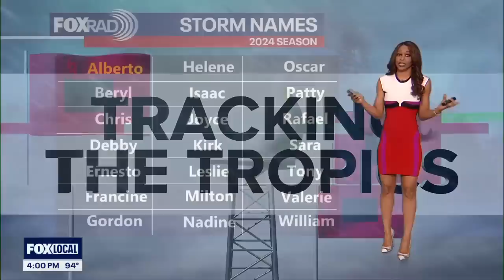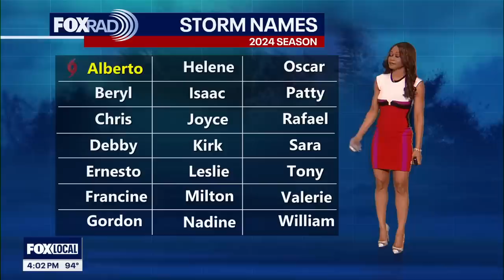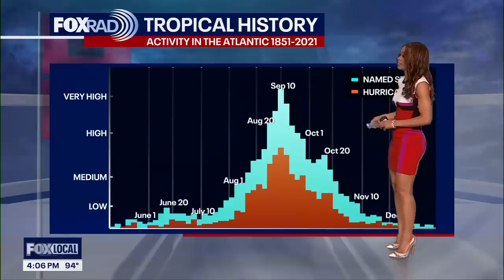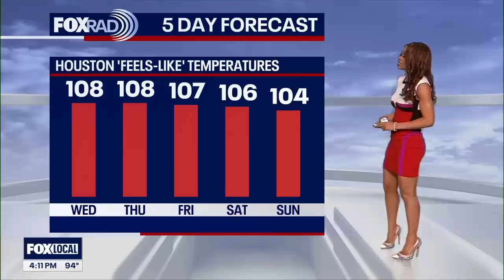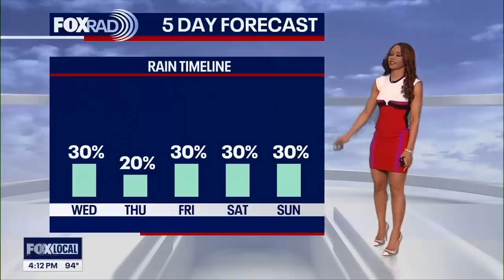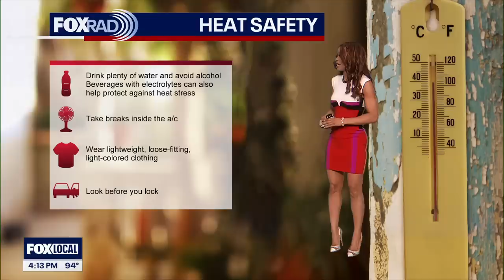Tropical Update: Tropical storm has low chance of developing in Gulf of Mexico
A tropical wave in the Southeast Caribbean has a low 10% chance of developing into a tropical system over the next few days as it moves towards the Northwest Caribbean. This weekend through early next week there's a low 20% chance that we could have a tropical depression or storm in the Gulf of Mexico. This system will likely stay south of Houston but keep checking back for updates. No other tropical activity is expected in the Atlantic basin over the next few days. The Eastern Pacific also remains quiet with no tropical activity for now.